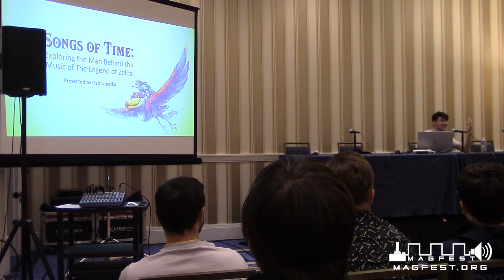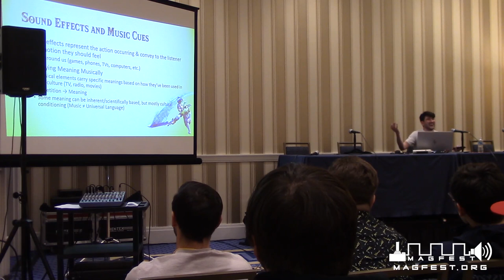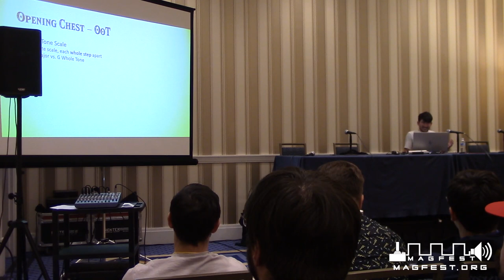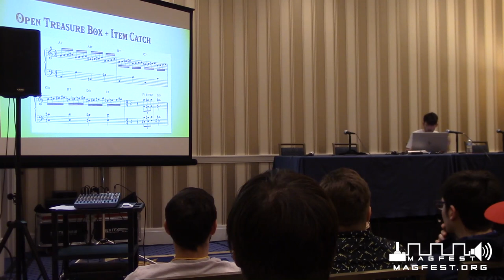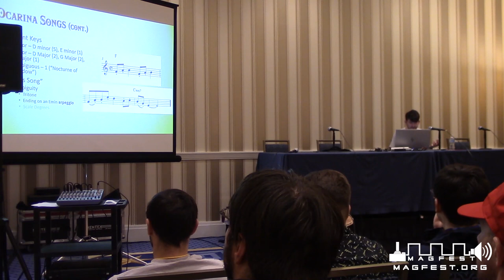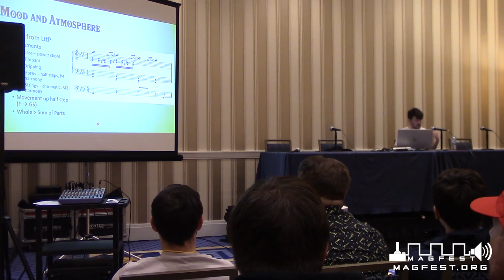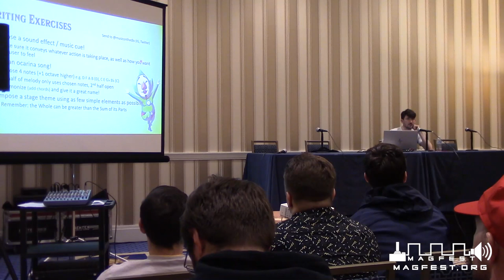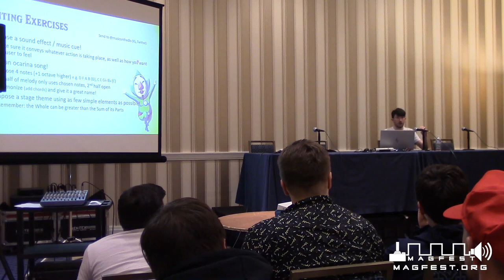MAGFest 2019: Songs of Time: Exploring the Man Behind the Music of The Legend of Zelda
Koji Kondo’s music is that of great efficiency and precision. In under 2 seconds, he can uncover a secret passageway and all the mystery beyond it. And with only 4 notes, he can create 18 distinct themes with entirely different moods. Through an analysis of ocarina themes, musical cues, and background music, this lecture will examine how Koji Kondo pulls the absolute most out of his briefest melodies in The Legend of Zelda series.